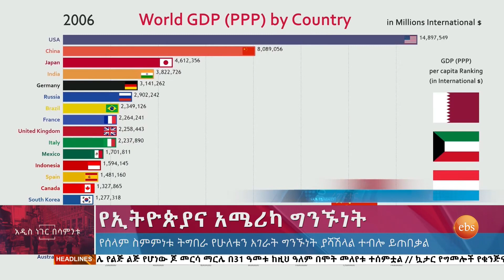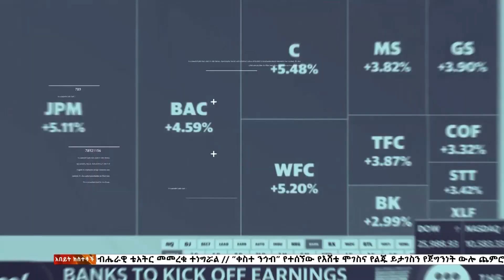የኢትዮጵያና አሜሪካ ግንኙነት፣ታህሳስ 22, 2015/ What's New Dec 31,2022